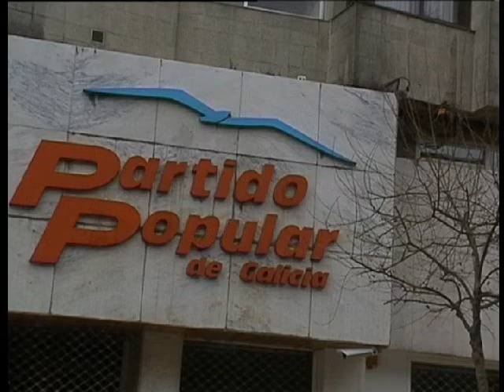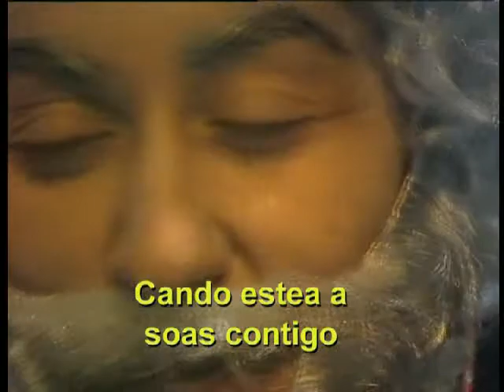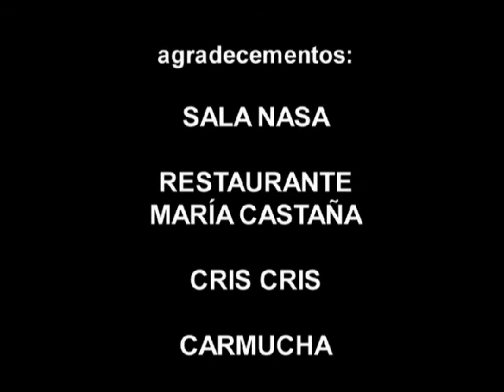Algo Parvo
(xaneiro de 2002) Unha cea privada entre os líderes do PPdG, Manuel Fraga, e o BNG, Xosé Manuel Beiras, causou polémica no seu momento por ese achegamento de posturas enfrontradas que seguiron enfrontadas a pesar da cea e das boas palabras. Neste caso, a parodia vai a ritmo dunha versión do tema "Something stupid" que cantaban daquela a dúo Robbie Williams e Nicole Kidman.